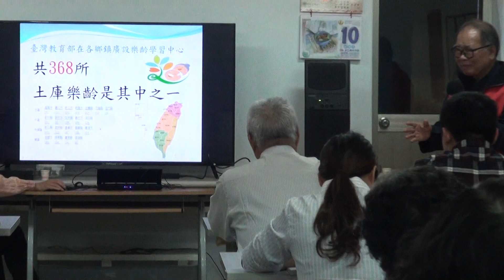義德發集團雲林太舜居家長照機構來訪-5-簡報1-土庫第一樂齡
20200110
樂齡學堂